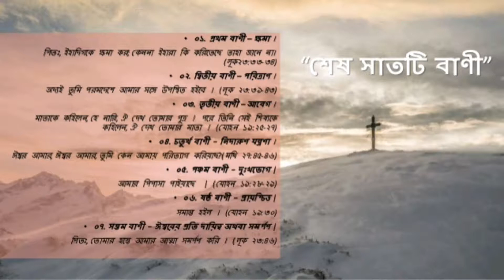Good Friday: First Saying by Rev.K.Paul Victor- 10th April, 2020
Assembly of Christ Church, Barrackpore